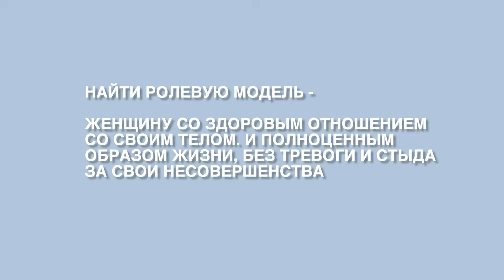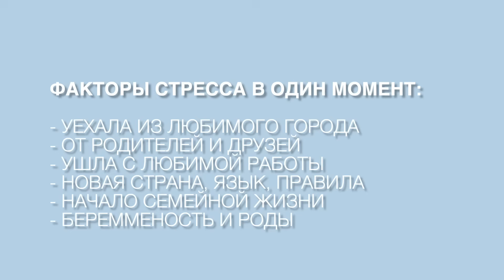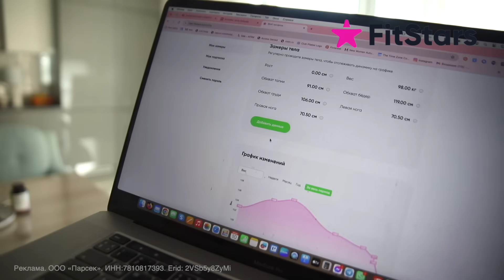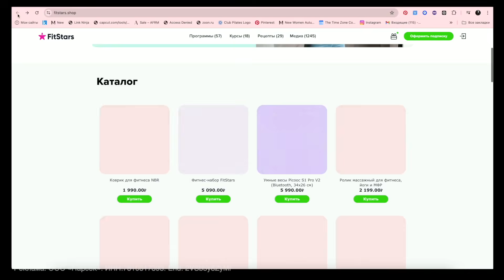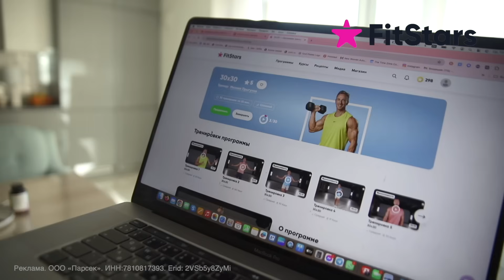СТИЛЬ. ЛЮБОВЬ К СЕБЕ . ПРИНЯТИЕ И СТЕРЕОТИПЫ ПРОТИВ ЖЕНЩИН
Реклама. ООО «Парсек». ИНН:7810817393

Любая сумма будет помощью в развитии этого канала!
Спасибо.

🌟мой insta (Инстаграм запрещен на территории России. Меta названа экстремистской организацией.)